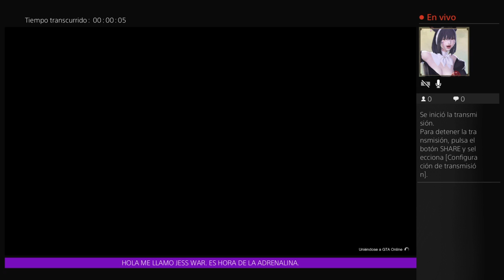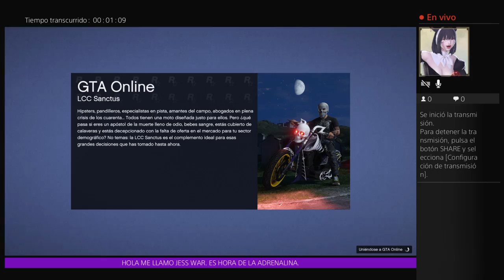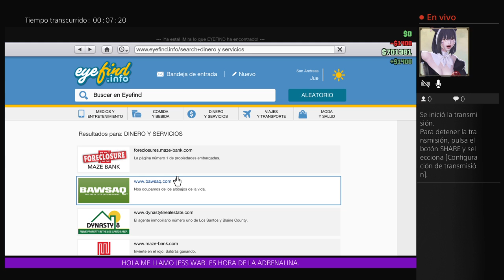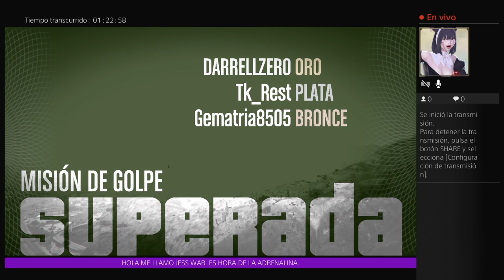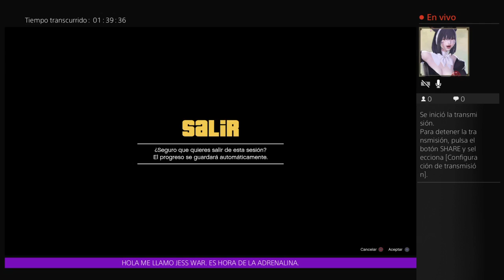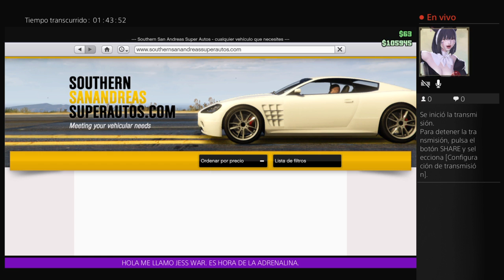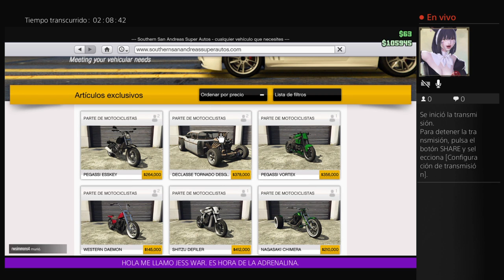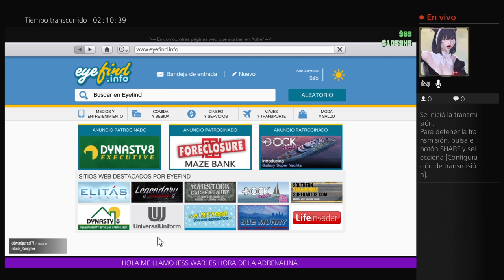ADRENALINA O INFARTO